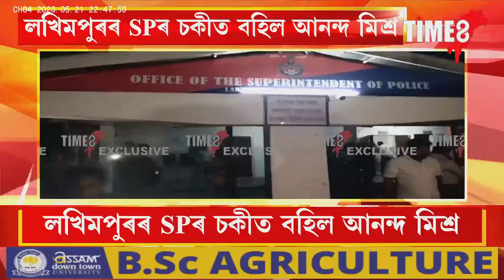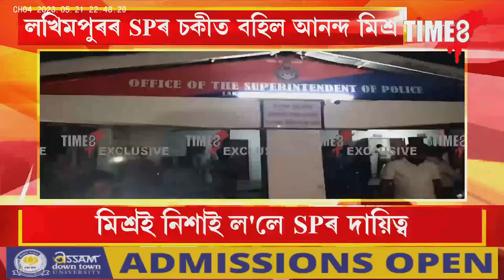লখিমপুৰৰ SPৰ চকীত বহিল আনন্দ মিশ্ৰ